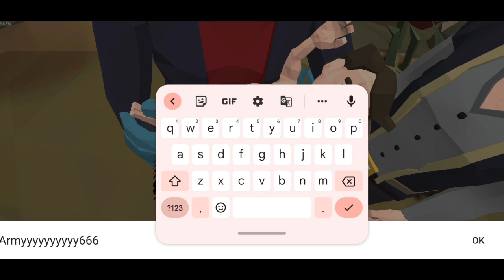Minecraft ൽ സോമ്പിയോ🤔🥵🤒 /TTM Games / Minecraft Like Zombie Game Malayalam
Minecraft Like Zombie Game Malayalam